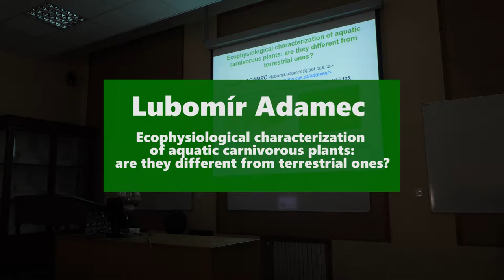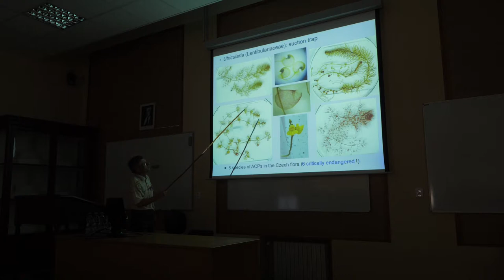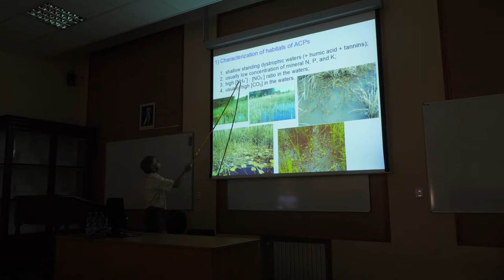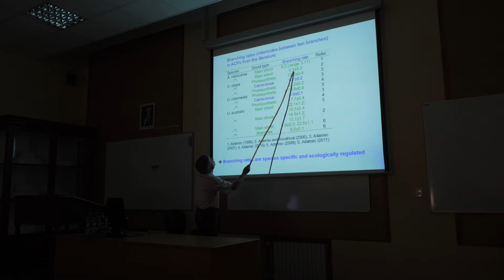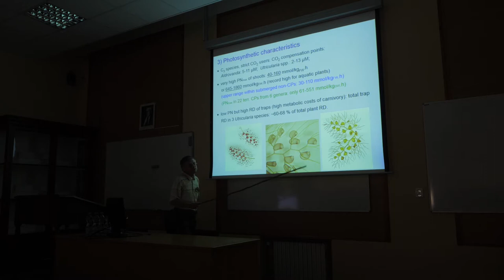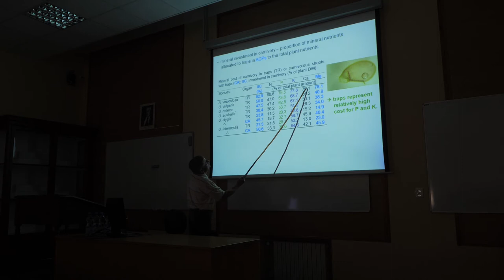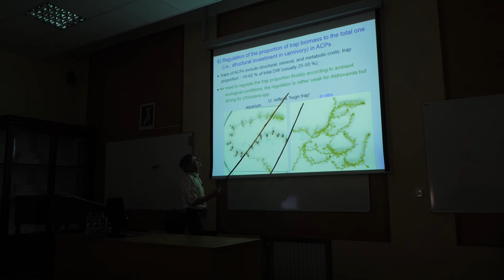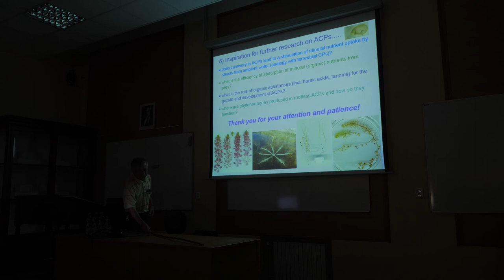EEE 2019 in Prague | Lubomír Adamec - Ecophysiological characterization of aquatic CPs